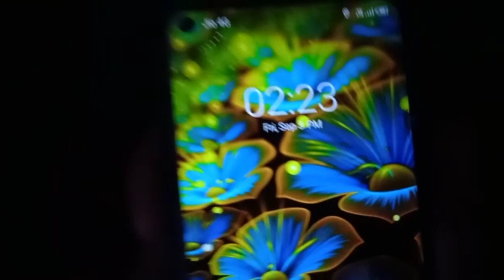Tarapur ghr भाद्रपद ( 20 भादो ) tracking for mountains .